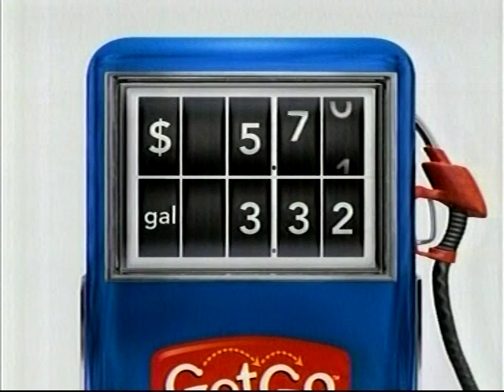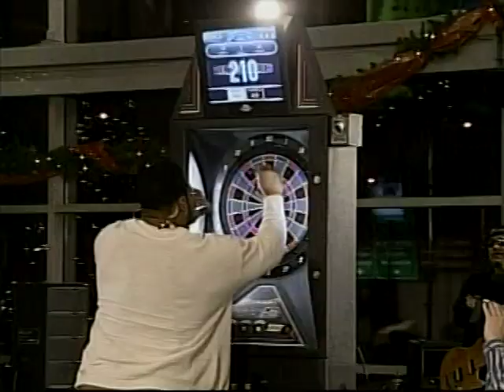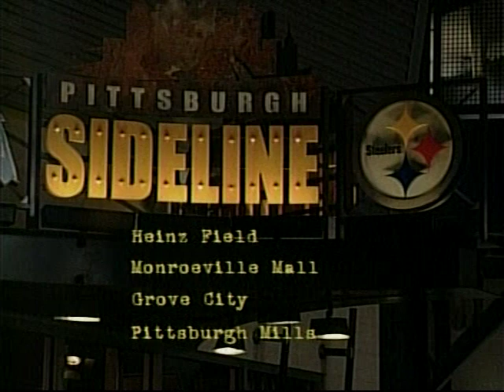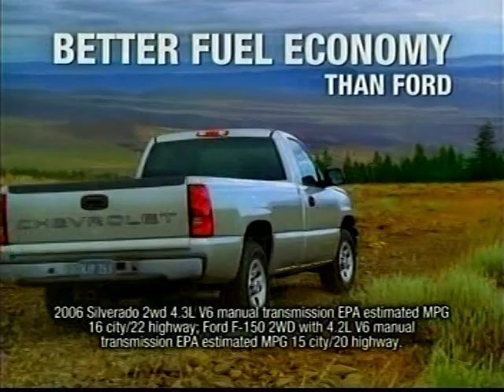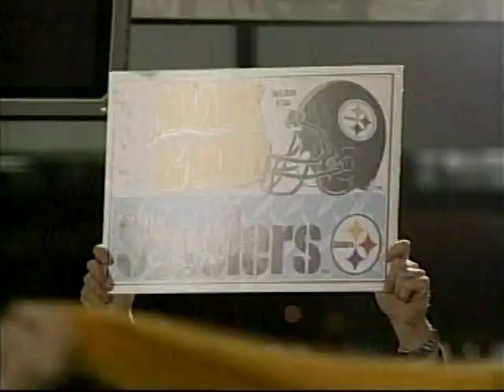2005 The Jerome Bettis Show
Air Date: December 17, 2005. My 16 year-old son and his high friends were regulars on the KDKA-TV show. The shows were taped at Heinz Field. They met many of the players during their fifth Super Bowl run that year. In this episode my son answers the trivia question. The question: Who was the Steelers first million dollar a year player?